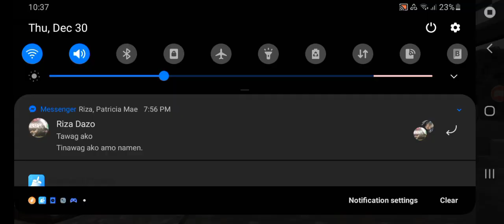Playing w/ Zion Episode 1